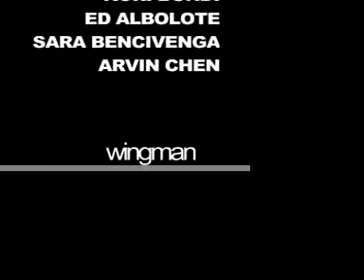Arm in Arm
A metaphor for the cold war - two boys Harry and Joseph embark in a water balloon arms race.
Shot in 16mm Black and White.